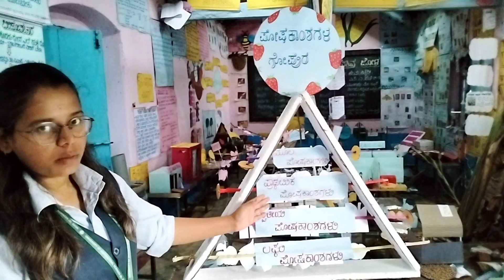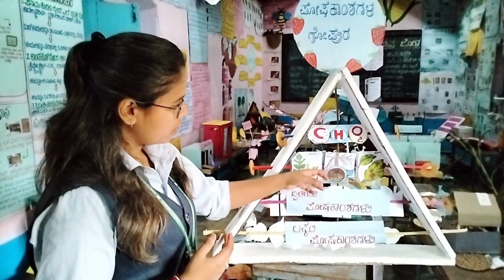Samagra Krishi Paddati Integrated Farming Practices